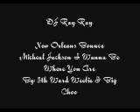New Orleans Bounce: Micheal Jackson's I Wanna Be Where You Are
DJ RAY RAY CUM N BACK W/ FULL FORCE @ CHA WIT DAT BEAT OR WHATEVA ELSE U NEED. HIT ME UP FOR REQUESTS, DJ NEEDS, MUSIC, OR WHATEVA ELSE YA DIG. HOLLA!